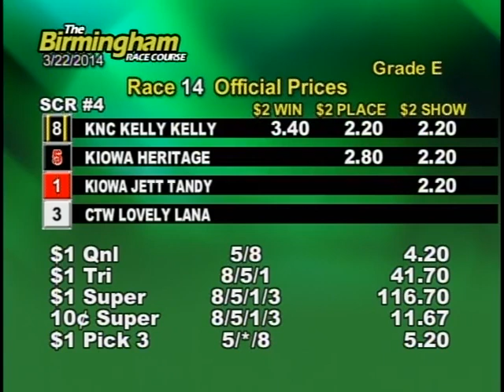03/22/14 Afternoon Race #14